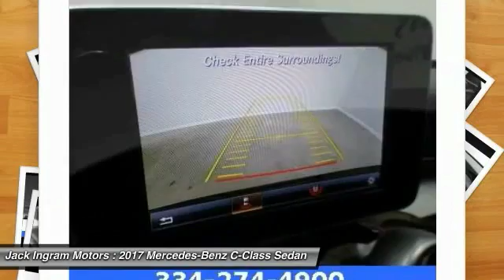2017 Mercedes-Benz C-Class Montgomery AL M4345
2017 Mercedes-Benz C-Class C300

227 Eastern Blvd.

2017 Mercedes-Benz C-Class C300 34/24 Highway/City MPGbrbrbrbrJack Ingram Motors won the Time Dealer of the Year for the state of Alabama because of our commitment and service to the community and our customers. We are continually recognized as the #1 volume family owned new and used car dealer in the area.